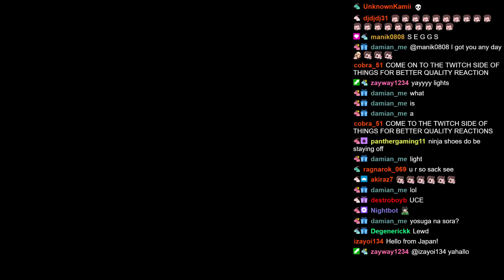"SHES SPITTING FACTS" Attack On Titan Season 4 Episode 11 Live Reaction!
I cant believe how dumfounded gabi was when this girl just started giving her the facts...
Hope yall enjoyed this anime reaction of Attack On Titan Season 4 Episode 11!